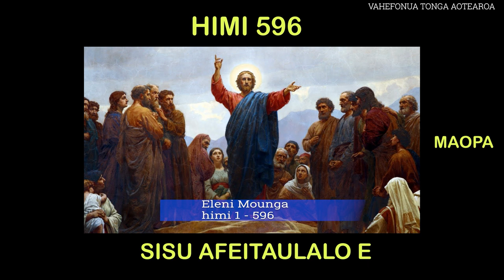MALANGA VAHEFONUA TONGA AOTEAROA REV LUTE POLE TUUHOKO 13 SEP 20 - AUCK NZ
MALANGA VAHEFONUA TONGA AOTEAROA REV LUTE POLE TUUHOKO 13 SEP  20 - AUCK NZ - Radio Waves of the Pacific 107.7fm